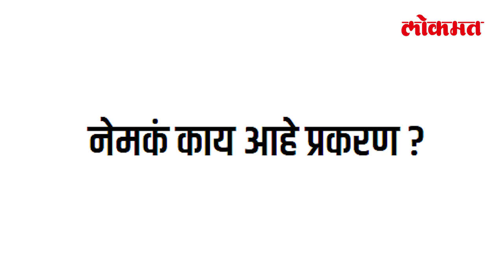पंचायत समितीसाठी हॉटेलमध्ये घुसून मारहाण | Khed Panchayat Samiti | Pune News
कोरोना ठाण मांडून बसलेला असताना राजकीय नेत्यांना मात्र पदाची हाव सूटत नसल्याचे उदाहरण पुणे जिल्ह्यातल्या खेड तालुक्यात बघायला मिळाले आहे. खेड पंचायत समितीच्या सभापती पदाकरून विद्यमान सभापतीने काही सदस्यांवर हल्ला केला आहे. पुण्यातील डोणजे गाव परिसरातील डोंगरावरील एका खासगी रेसॉर्ट हा जीव घेणा हल्ला करण्यात आला आहे. जाणून घेऊ काय आहे नेमके प्रकरण?